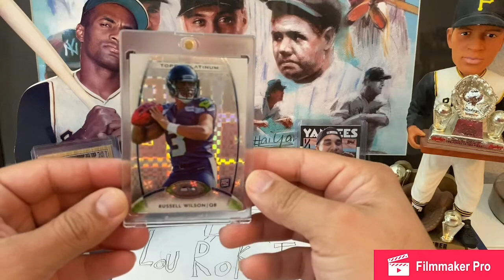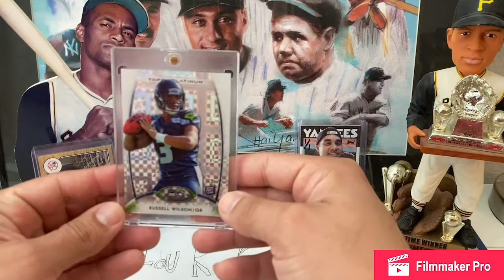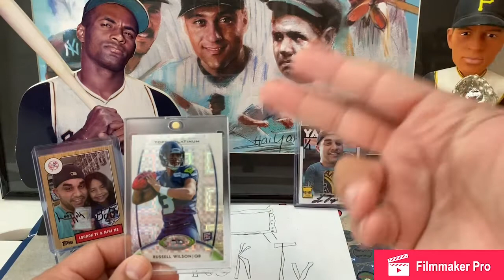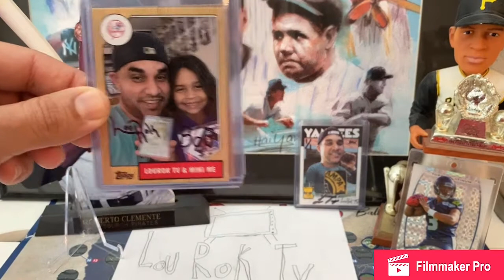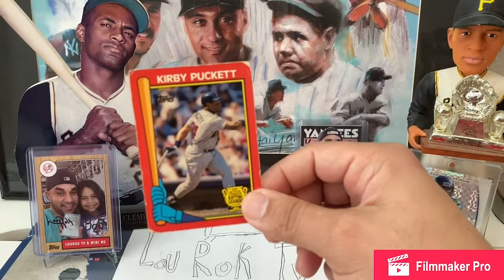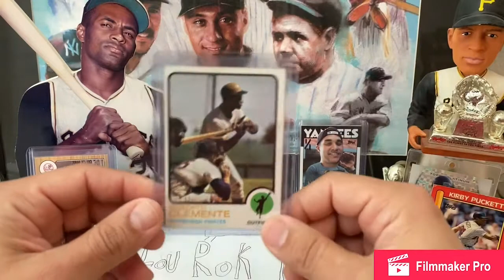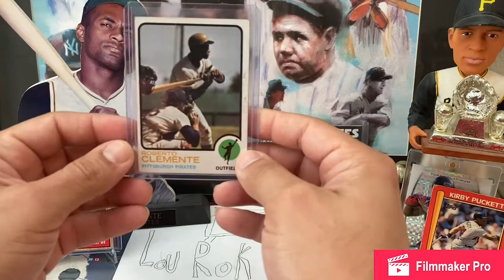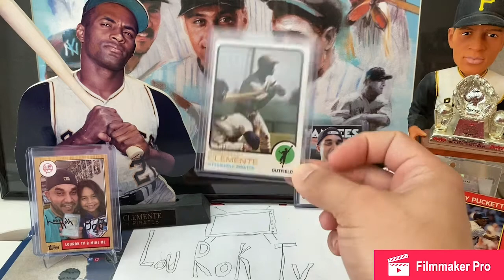The Ticket Leprechaun Video Response!!! First video of 2021!!!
Hail to the Empire🙌🏽Go Yankees!!!